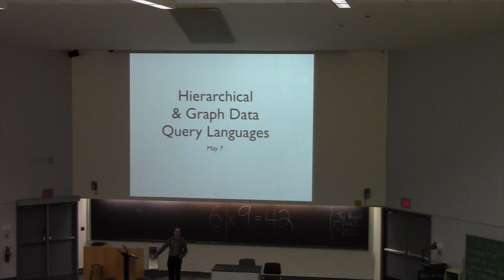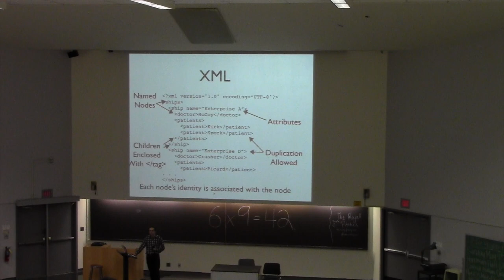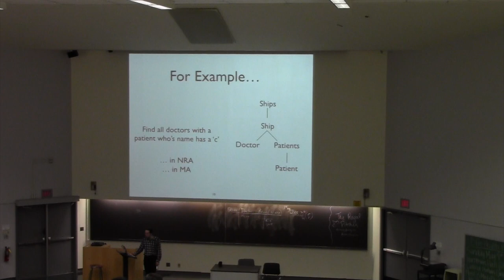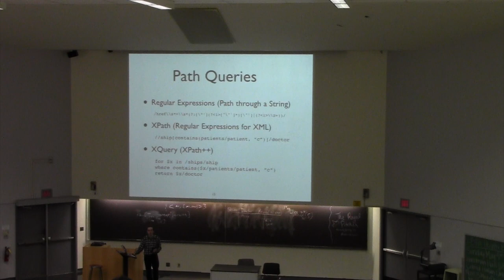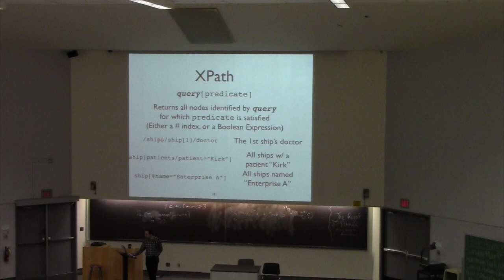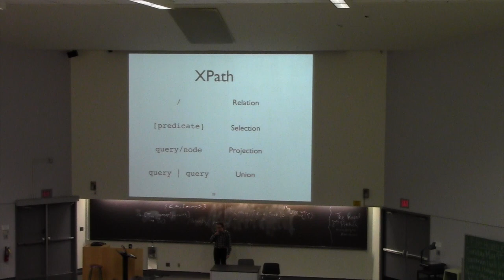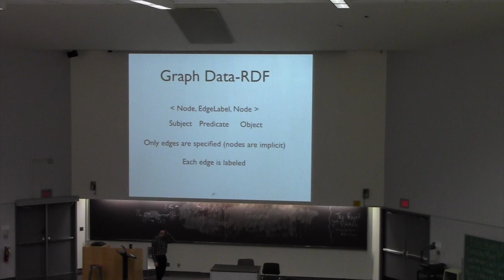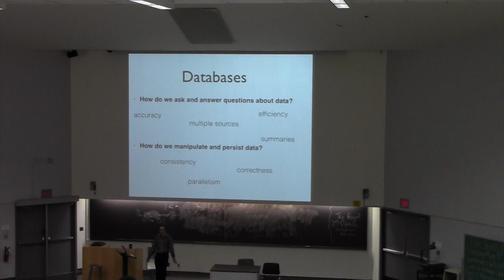CSE562 Class 25 Hierarchical & Graph Data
Hierarchical & Graph Data